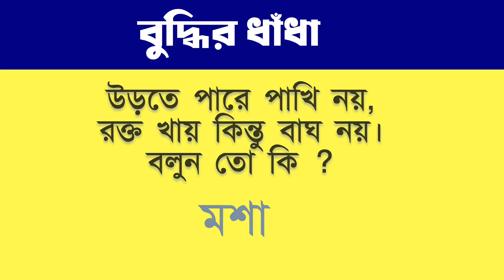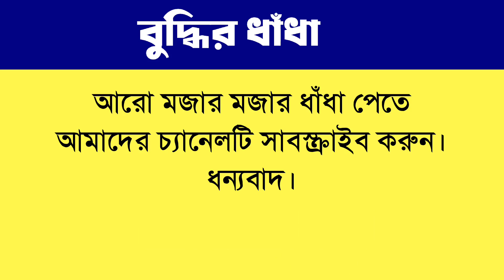বুদ্ধির ধাঁধা 🤔| বাছাই করা কিছু বুদ্ধির ধাঁধা 🤔| Puzzle Video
কাকে দুইবার ডাকলে ছেলে থেকে মেয়ে হয়ে যায়?
Dhadha video, buddhir Dhadha, Dhadha video.